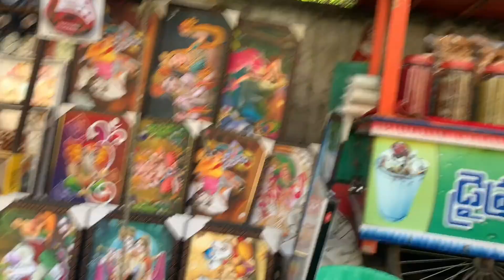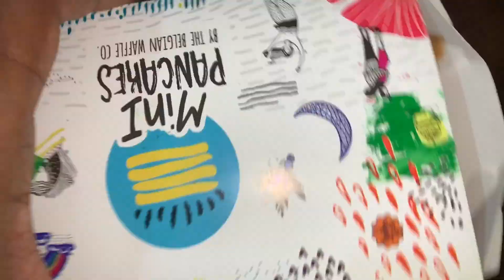Weekend with dollykanna varuninox Varun INOX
love
dolly..

Facebook page dollykanna

COPYRIGHT: All the content in the channel is made by me. Do not use or copy any content without my permission..